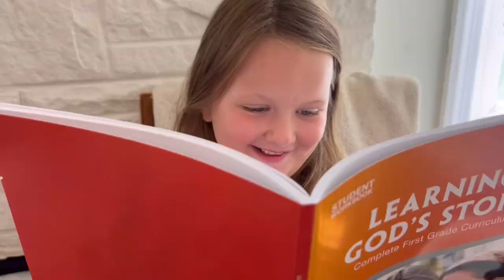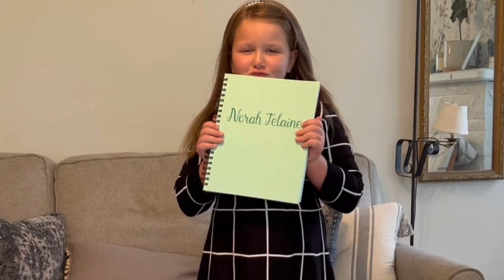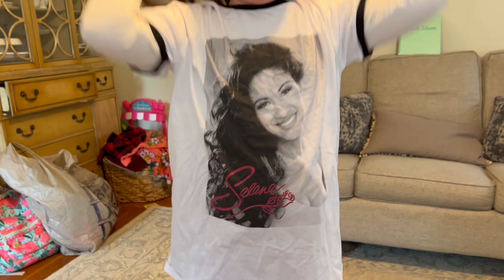Norah’s Notebook Year 2!